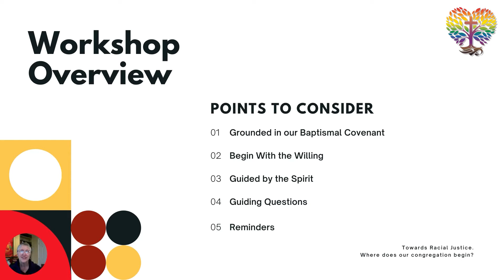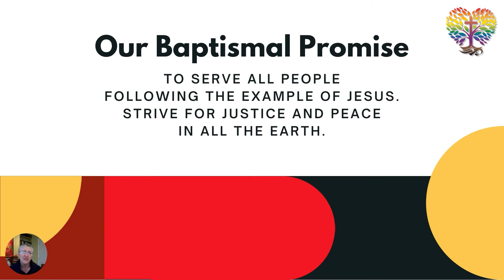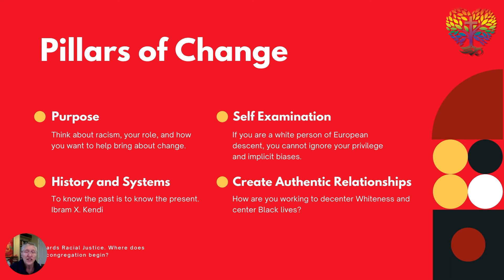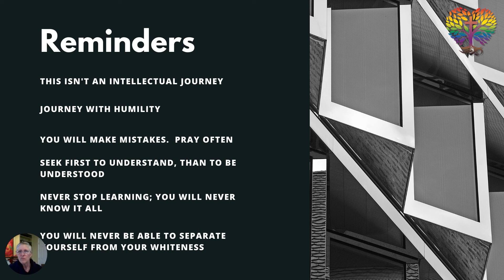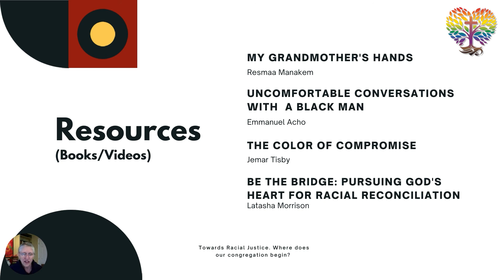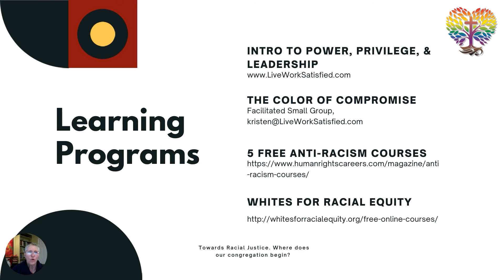Edification Day 2021 - Toward Racial Justice: Where does our congregation begin?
Dr. Kristen Albert

In our affirmation of baptism, we promise “to serve all people following the example of Jesus; and strive for justice and peace in all the earth.” As members of a denomination populated predominantly with white individuals of European descent, we can feel challenged and even overwhelmed when considering how to begin this work towards racial justice and equity for Black, Indigenous, People of Color (BIPOC).  Do we create a task force? And if we do, what does that even mean?  What actions do we take? How do we go about initiating conversations around the issues of racial justice in our congregation? We can feel ill-equipped and far from believing we are even qualified to step out as leaders in the realm of racial justice and equity.  In this session, Dr. Kris Albert and her team from the Lutheran Church of the Good Shepherd, Lancaster, will share insights into their learning and discernment since they began their journey in August 2020.